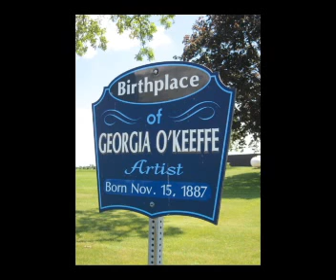Georgia O'Keeffe IHQ Honoree